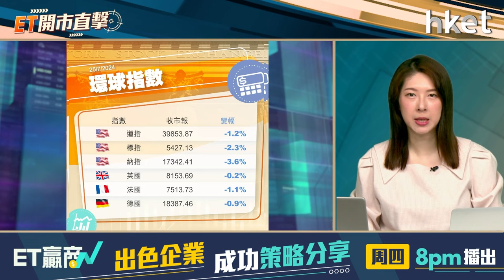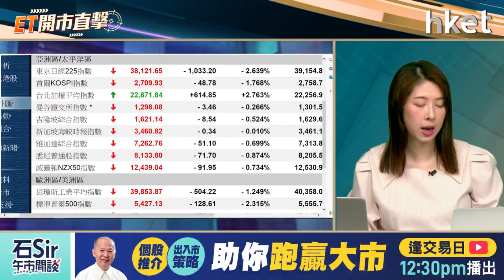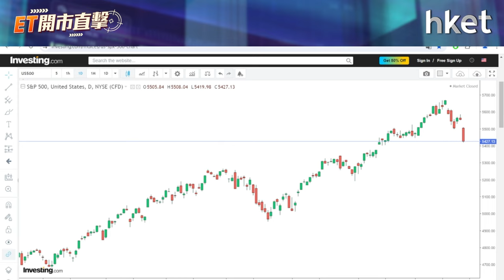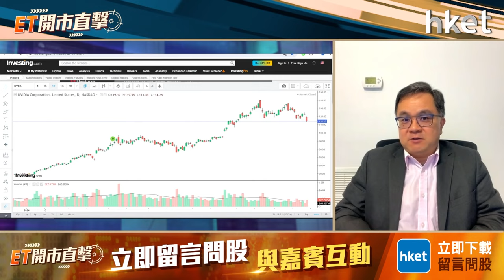ET開市直擊｜美科技股急瀉逃生定撈貨？港股恐再試萬七關？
美股周三顯著下跌，其中道指跌逾500點，失守4萬點關口。科技7雄中的Tesla（美：TSLA；特斯拉）和Alphabet（美：GOOGL；谷歌）季績令市場失望，觸發投資者拋售科技股，股價周三分別挫12%及5%，其他大型科網股亦借勢回調，科網股現拋售潮短綫宜逃生或撈貨？

港股周三跌158點，收報17311點，再見近3個月低位。人行連環鬆銀根，亦無助中港股市，且日圓持續轉強，拆倉潮或拖累環球股市，港股走勢會否進一步轉弱？獨立股評人沈慶洪（Patrick）今早9時於《ET開市直擊》為你捕捉港美股即時市況。